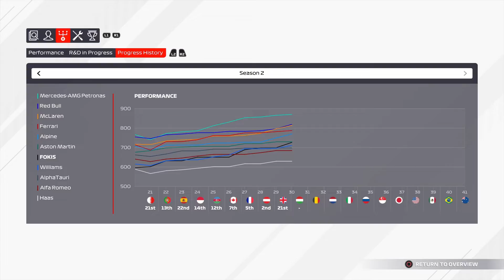F1 2021 My team career mode part 30: DNF ΑΠΟ ENGINE FAILURE, ΠΡΕΠΕΙ ΝΑ ΔΟΥΜΕ ΤΟ DURABILITY